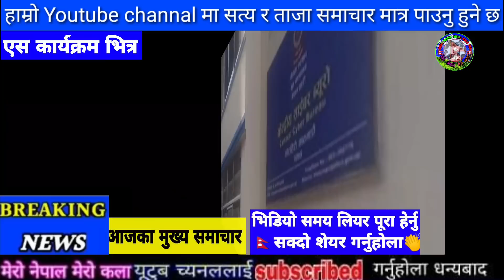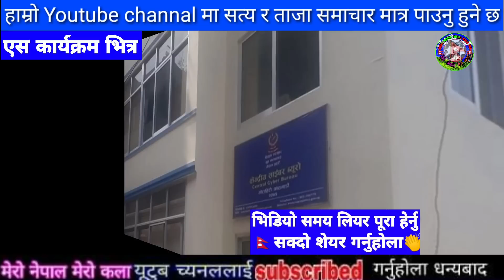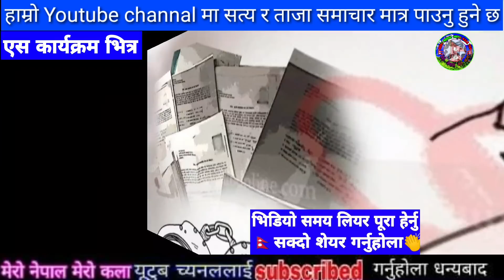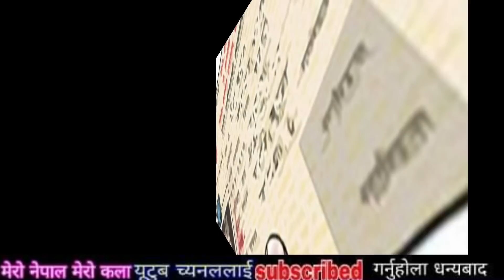आफ्नो आफ्नो दु:ख || Aafno Aafno Dukha (Female Version) - Samikshya Adhikari - Lok Song 2080/2023